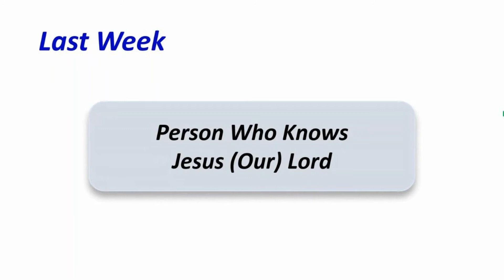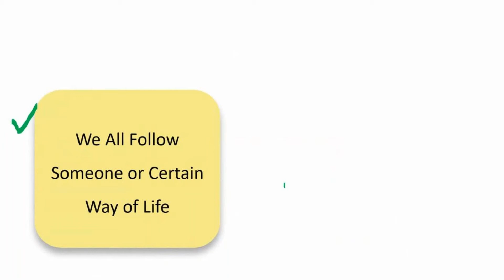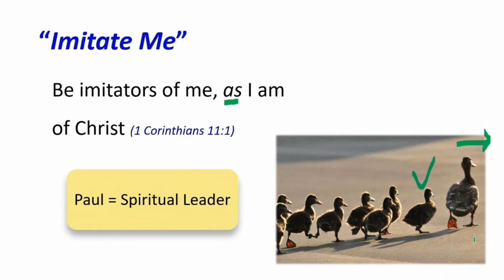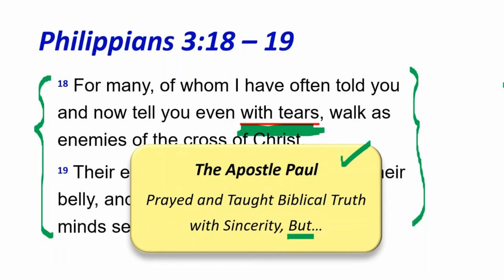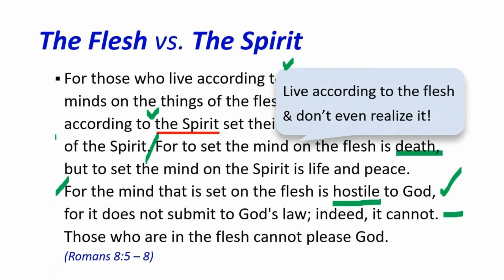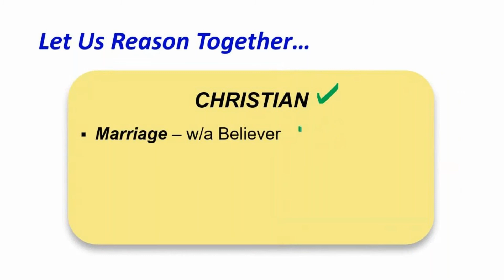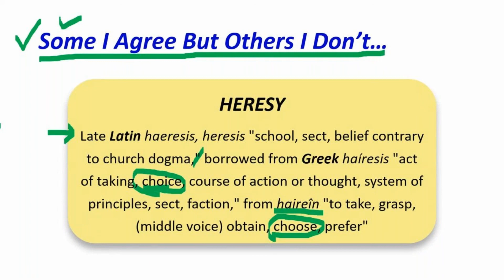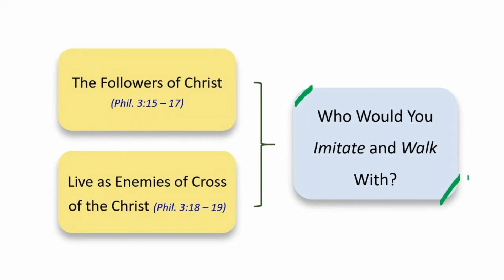Philippians 3:15 - 19 (Pastor Peter Sim)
Shalom! We learned that there are two different groups in our community from today's passage. Paul's tearful plea is not just for the pastors and teachers, but for all the saints who love Jesus. Let's pray for God's grace while we press on toward the goal for the prize of the upward call of God in Christ Jesus (Phil. 3:14). Happy Bible Study, Everyone!